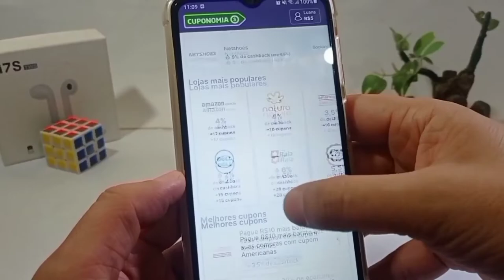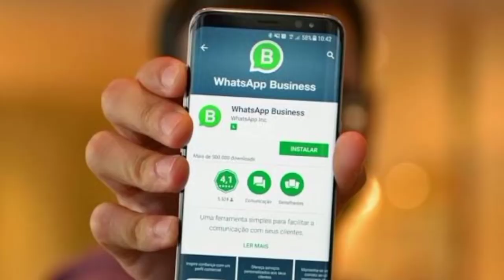NOVA VERSÃO WHATSAPP TRÁS MAIS RECURSOS EM ASSINATURA | VALE A PENA PAGAR WHATSAPP PREMIUM?!